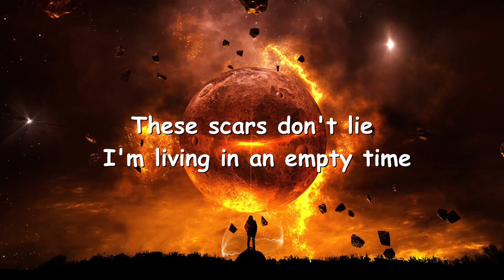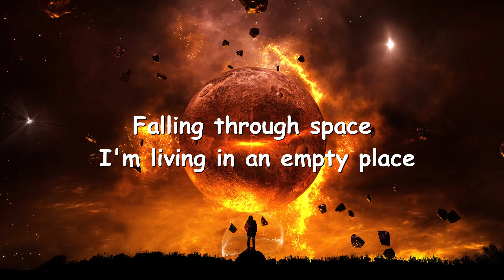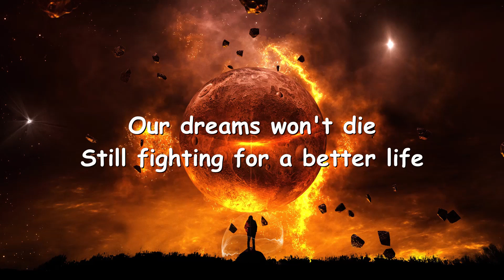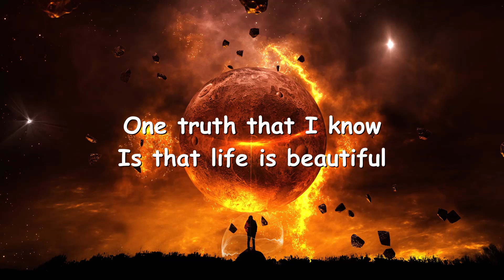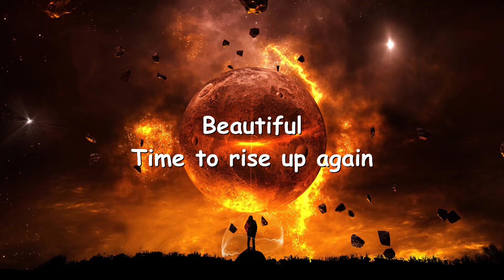Thirty Seconds to Mars – Life is Beautiful (Lyrics) 💗♫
Lyrics

These scars don't lie, I'm living in an empty time
Falling through space, I'm living in an empty place
But one truth that I know
Is that life's beautiful

Beautiful
Beautiful
(Rise up)

Now the Holy Ghost
That the tables toast
At the very most
Time to rise up again
Kings and Queens
The dreamers of dreams
Warriors scream
Halos grow
The devils crow
The dealers blow

Our dreams won't die
Still fighting for a better life
The King of pain
Playing a never-ending game

Beautiful
Beautiful
(Rise up)

Kings and Queens
Warriors scream
Halos grow
The devils crow
The dealers blow

(Rise up)
(Rise up)

One truth that I know
Is that life is beautiful

(Rise up)
(Rise up)
Beautiful
(Rise up)
Beautiful
(Rise up)